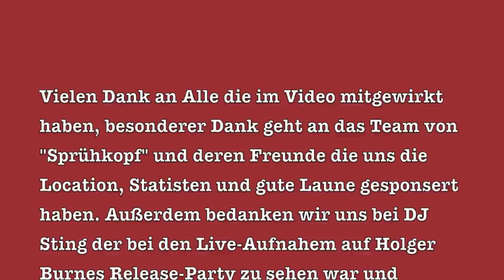Holger Burner Tim Taylor KnickKnack - Marionetten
und sucht auch nach Sprühkopf!!!